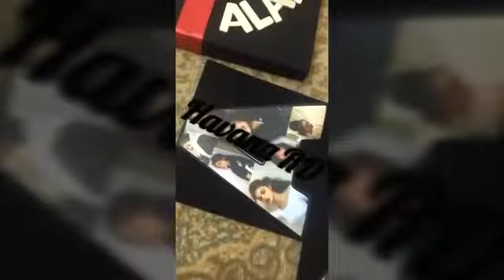صندوق الذكريات . هدايا مميزه . Gifts. Exploding box 📦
هدايا عيد الحب ، بوكسات مميزه ، صناديق هدايا ، افكار هديا ، افكار مميزه لهدايا
‏Valentine's Day Gifts, Unique Boxset, Gift Boxes, Gift Ideas, Unique Ideas for Gifts